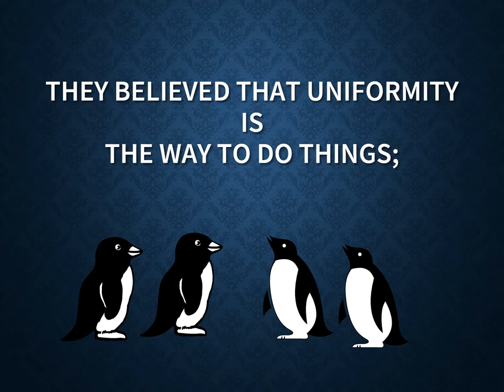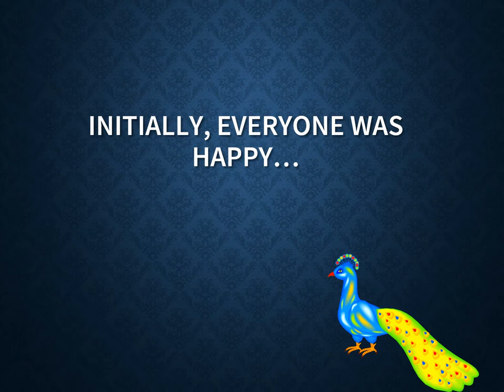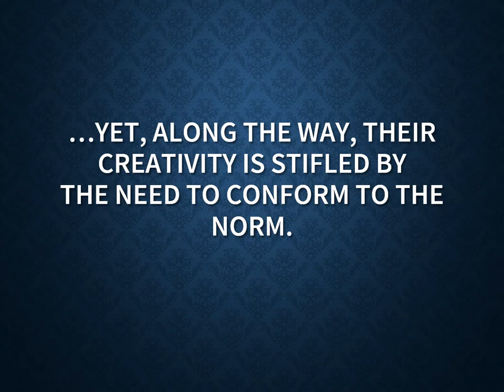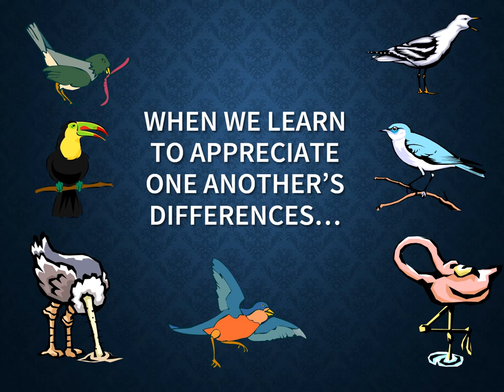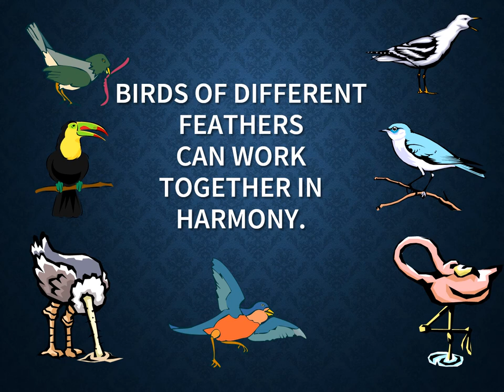Art of Winning in a Corporate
Outshine average performers, succeed in your corporate career... learn from the art of peacock